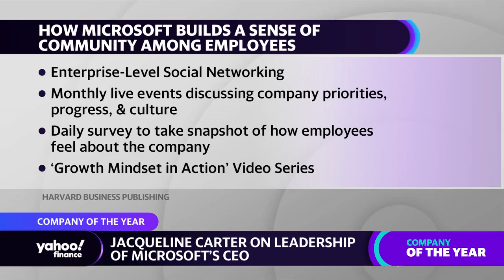How Microsoft has built a sense of community for workers amid the pandemic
Potential Project Partner Jacqueline Carter joins Yahoo Finance’s Alexis Christoforous to discuss how Microsoft is building a sense of community among employees and creating a healthy work environment.